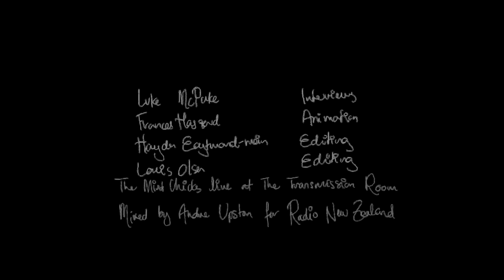The Mint Chicks: An Oral History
Memories and myths of Auckland punk band, The Mint Chicks.

Voices:
Charlotte Ryan
Jonathan Pearce
Sarah Stuart
Nick Johnson
Michael McClelland
Joel Beeby

Animated by Frances Haszard
Edited by Louis Olsen and Hayden Eastmond-Mein
Interviews by Luke McPake

The Mint Chicks live at the Transmission Room mixed by Andre Upston for Radio New Zealand.

Songs in order of appearance:
Walking Off A Cliff Again
Anti-Tiger
The Son
This Is Your Last Chance To Be Famous, My Love
Welcome to Nowhere
All written by Kody & Ruban Nielson
Published by Mushroom Music Publishing

Presented by The Pantograph Punch